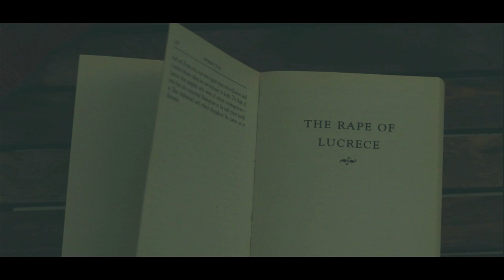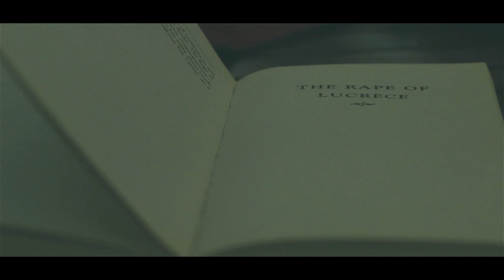BAND PEPPER - KUNJATTA Malayalam Song Official Music Video